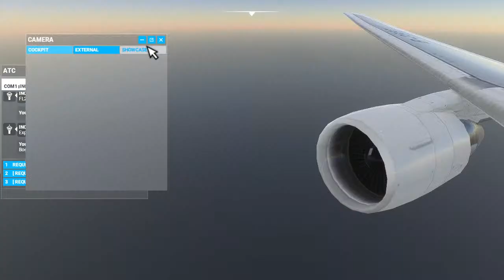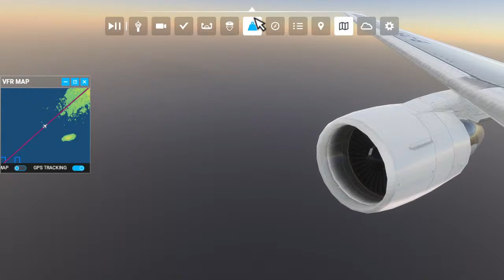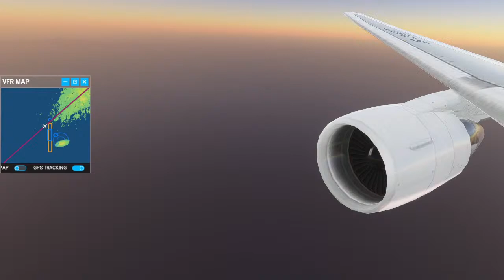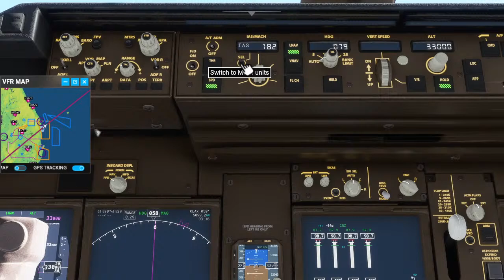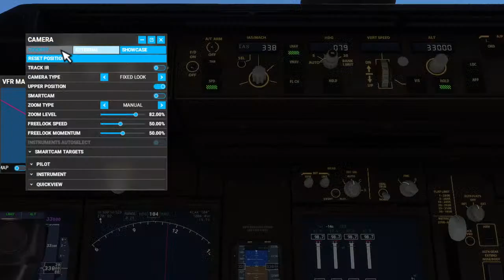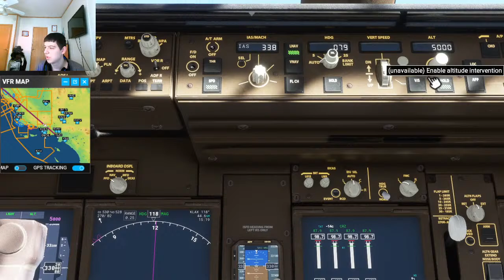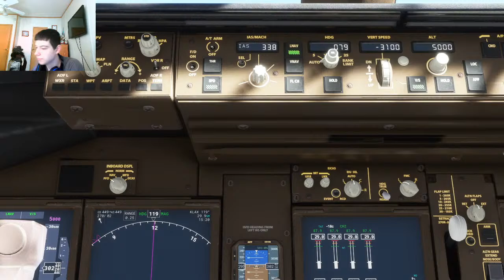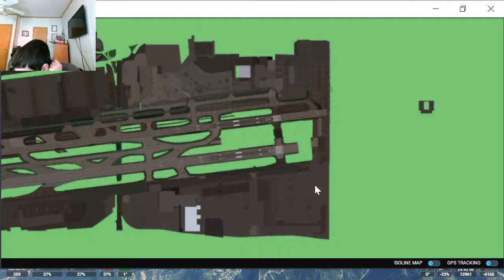Shanghai to LAX in a 767 - Microsoft Flight Simulator 2020 Part 102